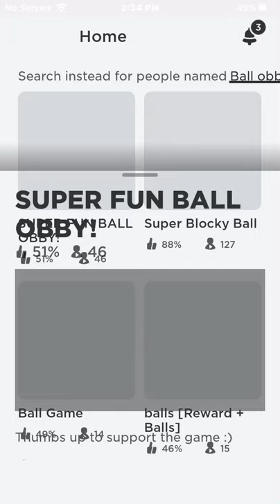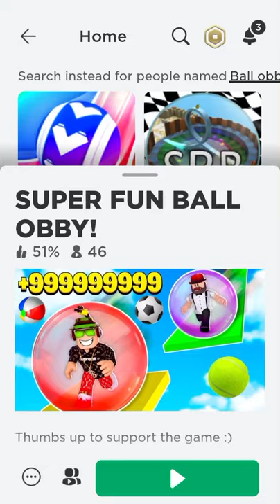Speed running Rollcall until level 10 in knight time (Mobile Gameplay)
Am faster then  dream